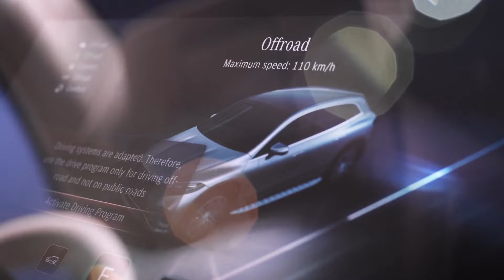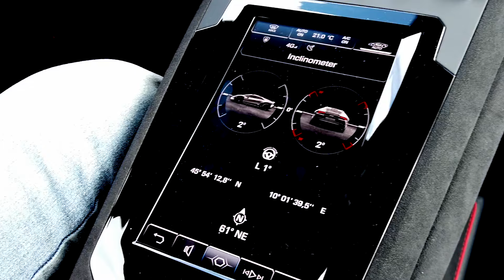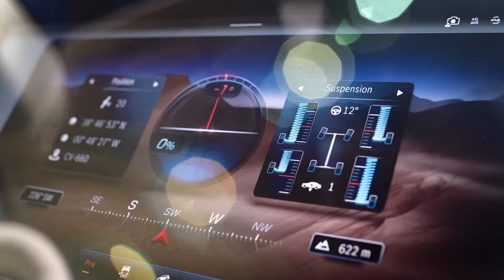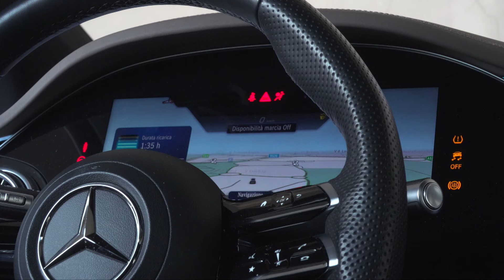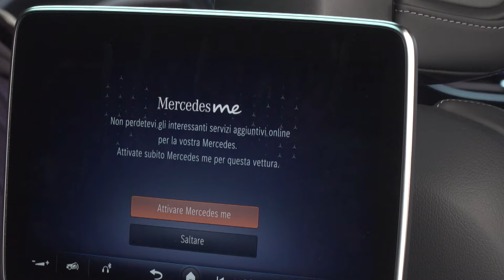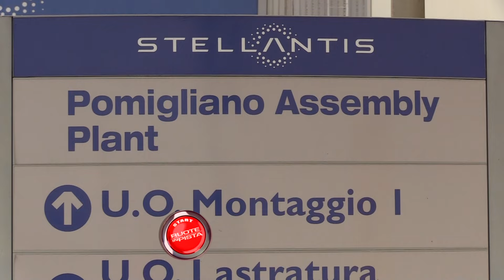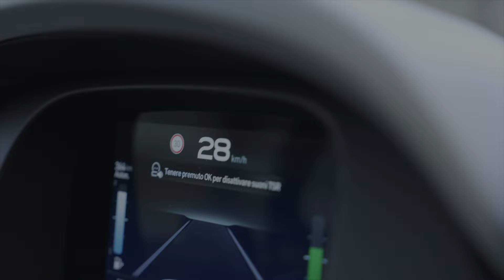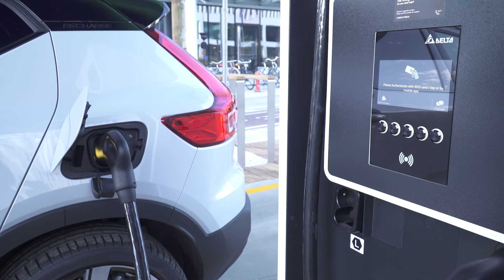Lamborghini Huracán Sterrato e Mercedes EQS SUV a Ruote in Pista | Puntata #2585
Lamborghini Huracán Sterrato e Mercedes EQS SUV - Ruote in Pista n. 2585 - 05/04/2024 - HD

*** Più alta da terra di 4,4cm, ma con tutto il carattere della Huracán, la Lamborghini Sterrato è la più divertente V10 che ci sia!
*** Ammiraglia spaziosa e lussuosa. Sulla Mercedes EQS SUV si viaggia coccolati e massaggiati nel massimo silenzio della propulsione 100% elettrica.

A seguire le News di Autolink con Fiat reinventa la Pandina, Carglass elegge il miglior tecnico istallatore, Opel inaugura il nuovo corso stilistico con il concept Experimental, innovativo Car Sharing Volvo in Emilia Romagna ​e tanto altro!